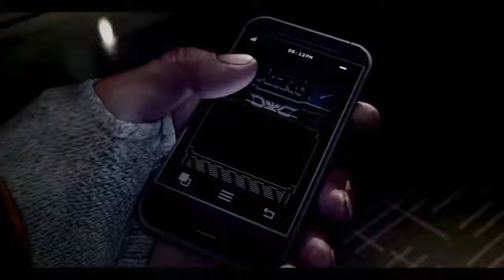Oath of Ajani en 3 minutos | Spoiler Aether Revolt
Spoilers fresquisimos recién sacaditos del horno... maaaarchando!